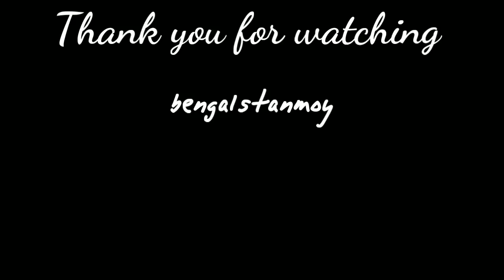🔥মাত্র ৯০ টাকা | স্বল্প পুঁজিতে নাইটির লাভজনক ব্যবসা | মাত্র ১০০০ টাকা বিনিয়োগ করুন🔥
CHANDRA’S CREATION
B/C JAYNAGAR TALTALA
RAJHARHAR ROAD
NEAR NEWTOWN NURSING HOME
KOLKATA – 700059

Music used in video:  Vlog no copy right music